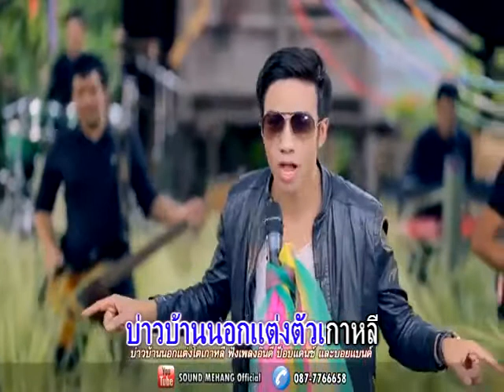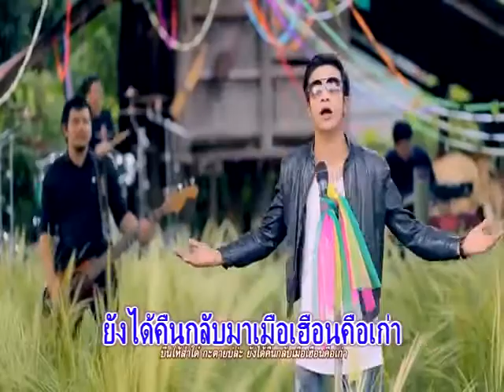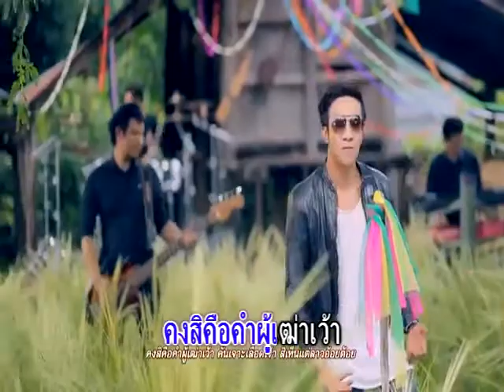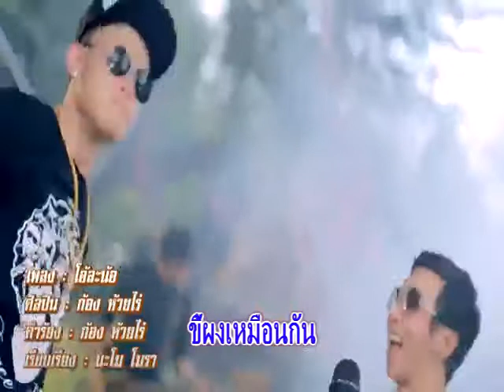Oh la no karaoke letras khong Huai Rai แนดไช